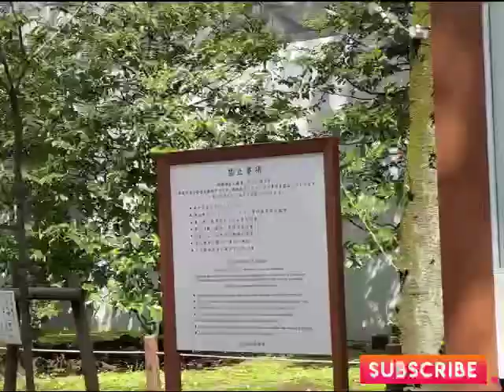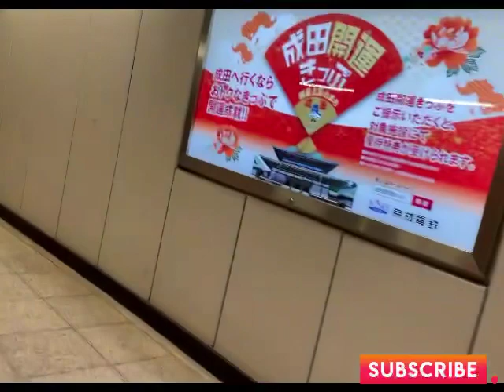Walking Around at CHIYODA CITY.